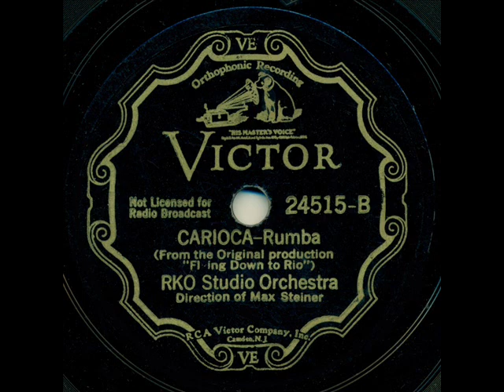1934 RKO Studio Orchestra - Carioca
From the Rick Colom Collection: Long before the commercial release of movie soundtrack recordings was to become commonplace, we have Max Steiner conducting a portion of the original music track created for the famed “Carioca” dance sequence in “Flying Down To Rio.”  The sounds of dancing feet, though added to the final audio of the released film, are not included on this music-only 78rpm.

Digital restoration by Bob Moke from the original 78rpm: Victor 24515 - Carioca (Youmans) by the RKO Studio Orchestra, conducted by Max Steiner, recorded c. November 1933